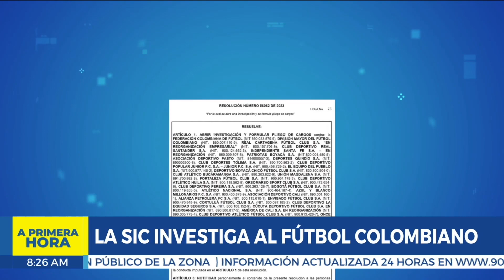Investigan al FPC por presunta violación a derechos de deportistas